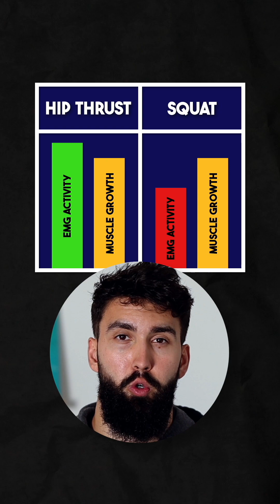Is EMG Actually a Good Predictor of MUSCLE GROWTH?